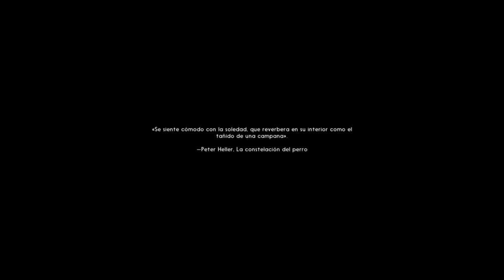THE LONG DARK - Survival extremo - Conociendo mejor el entorno - 2do intento - gameplay Español HD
The long dark - Survival extremo - Conociendo mejor el entorno - Segundo intento - gameplay Español HD

ALEKSANGRE